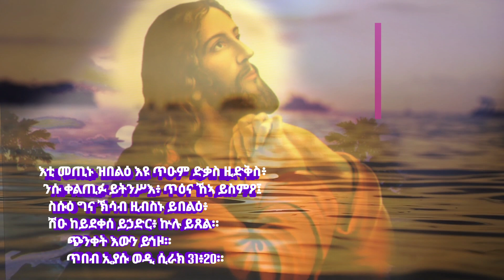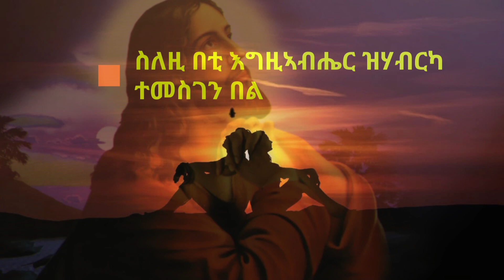መበል17 መዓልቲ ኣስተንትኖ ጾመ ኣርብዓ (Lent reflection) ሾብዓተ ኣርእስተ ኃጢኣት። 5ይ ሥሥዕቲ (ሥሥዐ)14/03/2023